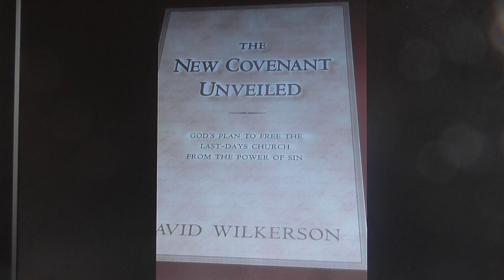David Wilkerson. Prophet of God. Part three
The final part concerning one of the many false prophets that glide amongst us, how that they keep  up the order of the Old Testament prophets, even turn it into a guild, a grouping of prophets, blinded to the fact that Christ has removed, done away with, singular men to stand in front of people declaring that God hath given them a word.